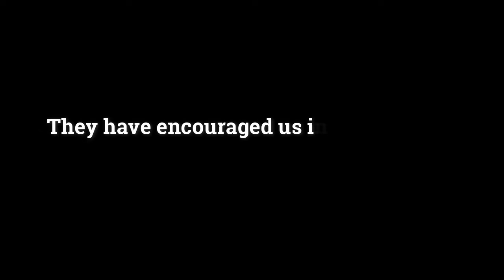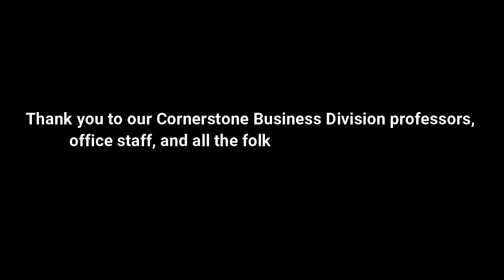Thank You Cornerstone University Business Division (2020)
My friends and I felt that our professors weren't getting the appreciation they deserved. Hopefully this video helps to show our gratefulness for all that they do.